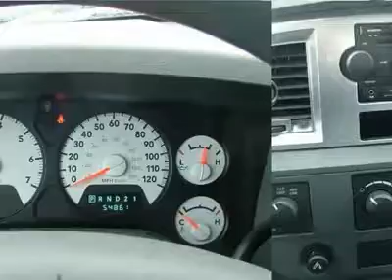2008 DODGE RAM 1500 Ronan, MT 11P007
2008 DODGE RAM 1500 Ronan, MT
Stock

For more information on this vehicle and our full inventory, call Maralea McGill at 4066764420.

Don Aadsen Ford Mercury
1718 Highway 93 SO

Here it is!! Come to Don Aadsen Ford!! Crew Cab!! This hardy 2008 Dodge Ram 1500 is the tough truck you have been hunting for. Every hard-working guy - or gal - needs a dependable work vehicle like this rock-solid Ram 1500.  This baby still has plenty of work left in her too, so you'll be able to count on your Dodge the way everyone counts on you!! New Car Test Drive called it  ...smooth and refined...the cabs are comfortable and convenient, among the roomiest in their respective classes...  It is nicely equipped with features such as the Trailer Tow Group, CD player, Air conditioning, Power steering, Speed control, Power door mirrors, Tilt steering wheel, Power windows, Class IV Receiver Hitch, and 20  x 9  Aluminum. As always, this vehicle like all our other vehicles has been through a 115 point inspection by a factory certified technician and has a vehicle history report available!!